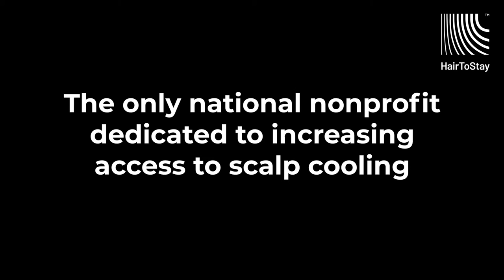HTS ICE CAPades Promo Video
Sunday, November 14th
Yerba Buena Ice Rink, San Francisco